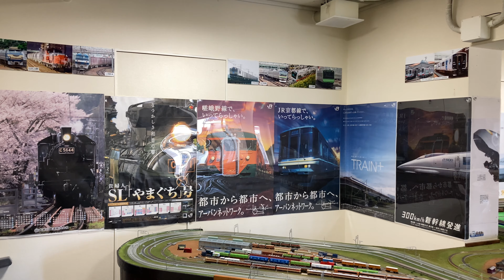【Nゲージ】〜TOMIX 225系100番台マリンライナー&227系0番台RedWing 萬(よろず)鉄道 11番12番線レイアウト走行シーン〜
こんばんは！動画の視聴ありがとうございます。今回は名古屋市瑞穂区(みずほく)にあるレンタルレイアウト店萬(よろず)鉄道に行ってきました！お借りしたレイアウトは3Fフロアの11番12番線レイアウトをお借りしてJR四国5000系と225系100番台を組み合わせた6両編成のマリンライナー(最近勝手に名付けたマリンライナーしまなみ)と4両編成の227系RedWingをメインに115系湘南色3両編成を走行させてきました。3階はNゲージ用のレイアウトになっており1〜3番線はローカル線レイアウト4〜7番線レイアウトは都市型のレイアウトになっています。2FはHOゲージ専用のレイアウトになっています。私が走行させた1FもNゲージ専用レイアウトになっており11〜14番線は列車用15〜17番線は路面電車走行用のレイアウトになっております。
撮影日2024/3/10(日)
萬鉄道さんのサイトです。名古屋市営地下鉄桜山駅から徒歩15分ぐらいです。番線を予約できます。